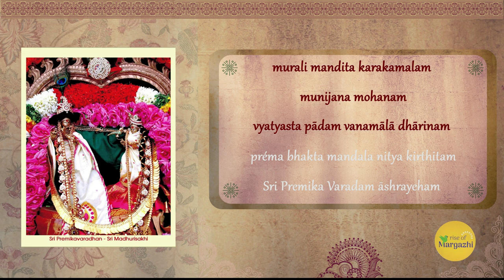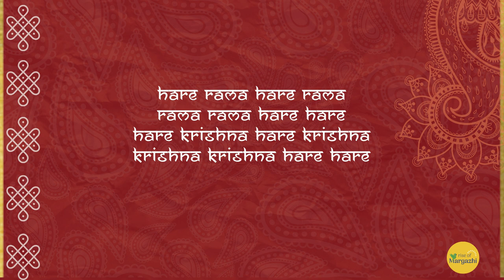DAY 5: Rise of Margazhi - Kruthi Bhat & Vittal Ramamurthy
Segment 1:
Ft. Kum. Kruthi Bhat (Vocal)
Sri. Vittal Rangan (Violin)
Sri. Sumesh Narayanan (Mridangam)

Segment 2:
Ft. Vid. Sri. Vittal Ramamurthy (Violin)
Vid. B. Ganapathyraman (Mridangam)
Vid. Kum. Vijayashri Vittal (Vocal)
Vid. Srihari Vittal (Violin)

Madhurageethams composed by HH Maharanyam Sri Sri Muralidhara Swamiji featured in this Nama Sankirtanam presentation:

Pratyaksha Deivame
rAgam: bEgaDa thALam: Adi

pallavi
pratyakSha deyvamE gurunAthA - enthan
pratyakSha deyvamE gurunAthA

anupallavi
thavaRi thaLarndu vizhundiDum pOdhellAm (nAn)
dayaiyuDan ennai aravaNaitthu paripAlikkum || pratyakSha ||

charaNam
kuTTram kuRai saTTrum pArkkAda (enthan)
suTTram endanukku nI oruvanE anDrO
naTTravatthOr palanAy bhuviyil avatharitthAy
vaTTrAdha karuNai kaDal nI anDrO
paTTraTTra bhakthargaL koNDADuvadu unaiyE anDrO || pratyakSha ||

Meaning:
O Gurunatha, you are indeed my God, the one deity who is visible to my eyes and accessible to my senses. Whenever I slip and fall, You embrace and protect me out of Your immense mercy.
You are the only One who does not see even the tiniest bit of fault in me; You incarnated in this world as the fruit of mahatmas’ prayer; You are the ocean of compassion that never dries up; and it is You who are celebrated by devotees who have no attachment to the world.

Guruvarul Ondre Ariven
rAgam: khamAs thALam: Adi

pallavi
guru aruL onDrE aRivEn
vERu onDrum nAn aRiyEn virumbEn

anupallavi
guru aruL onDrirundAl maTradellAm thAnE varum
varuvadODillAmal samayatthil thuNai niRkum || guru ||

charaNam
thavamum yauvanamum dhanamum balamum
suTratthArum padhaviyum kOLum
arasanum Aptharum dharmamum nIdiyum
nilai keTTa ulagil nilaiyAdhE - samayatthil udavAdhE || guru ||

Meaning:
I know only the grace of the Guru. I know not anything else, nor do I desire anything else!
If we have the Guru’s grace, everything else will come on its own accord; and not just that, it will stand us in good stead at the right time, only with the Guru’s grace. Penance, youth, wealth, strength, relatives, position, even justice and righteousness do not last in this ephemeral world, nor do they come our rescue when we are in need. Hence I know only the Guru’s grace!